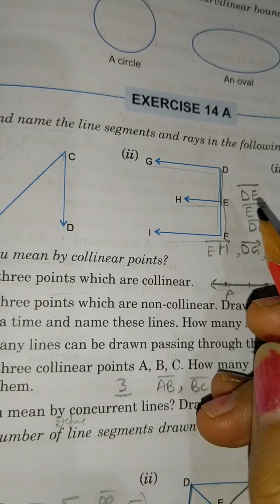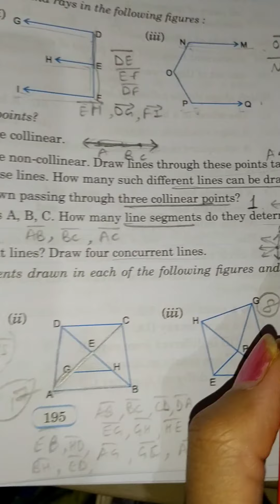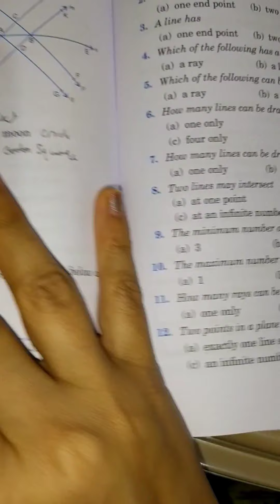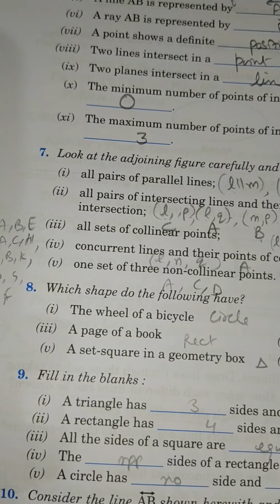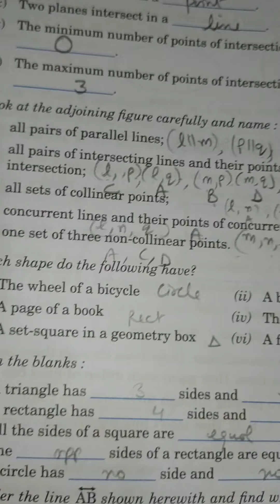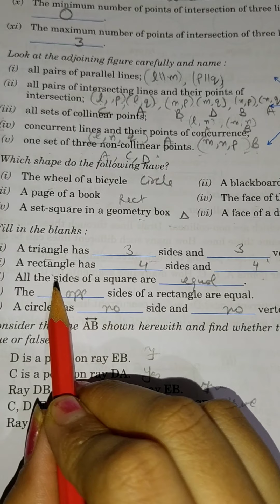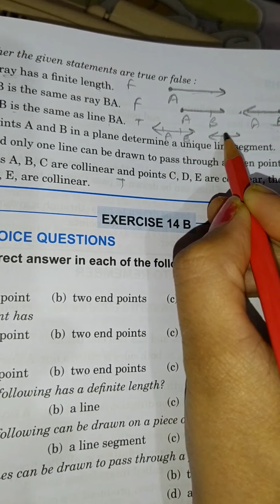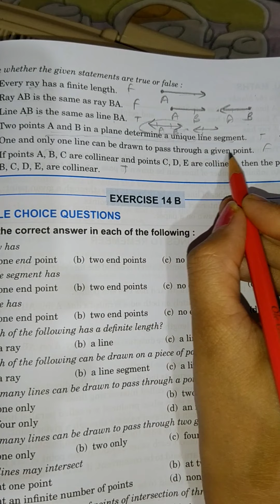Class 6 Maths Exercise- 14A